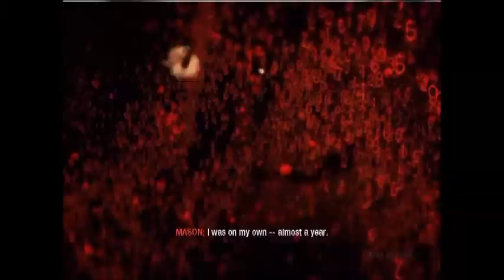Call of Duty Black Ops play-through part 2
Info
Transmission# 9-19. Designate: ROMEO
We suspect detention at Vorkuta labor camp in U.S.S.R.
But the the whereabouts of Mason is unknown
0600 hrs October 6, 1963